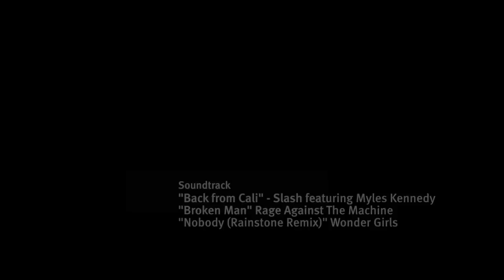Ignition.my Drift Clinic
Ignition.my organised a drift clinic cum car control session at Speed City KL. Sideways fun!

Shot entirely on Samsung Galaxy S II smartphones.

Tascam DR-22WL
Joby GripTight GorillaPod Stand Pro

And my mobile app of choice: Filmic Pro with the Cinematographer Kit (coz shooting flat/log is important!)

I edit on Premiere Pro CC, Premiere Rush CC, After Effects CC, and Audition CC.